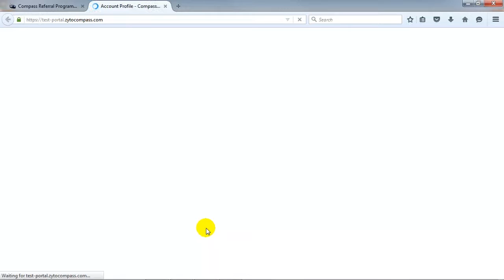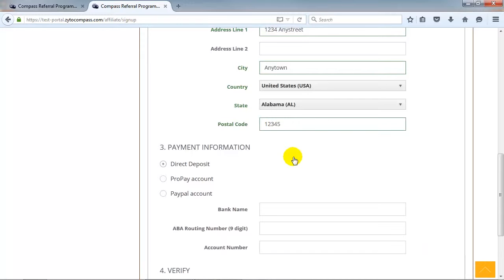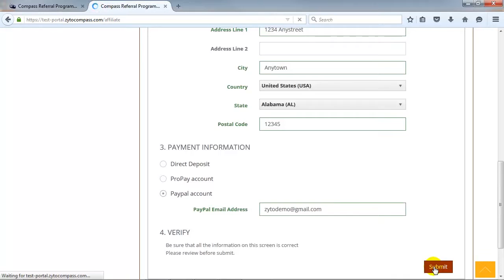The Compass Dashboard – ZYTO Compass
The Compass Dashboard is an external website that you can access from within the software in order to update your account information, your billing information, and your affiliate information with ZYTO.